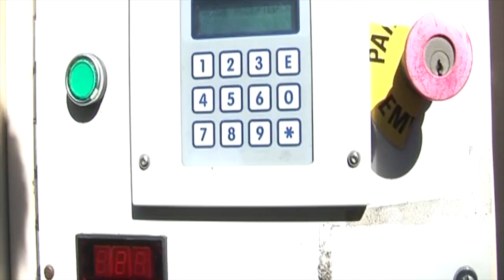SpiderMan No Way Home Car wash Scene lol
This isn't from the film, rather a ridiculous act from 2005. Not to be tried at home unless you want a headache and have a car wash. It was planned and a carefully thought out stunt. But in the end who knows what will happen when you walk into a car wash.